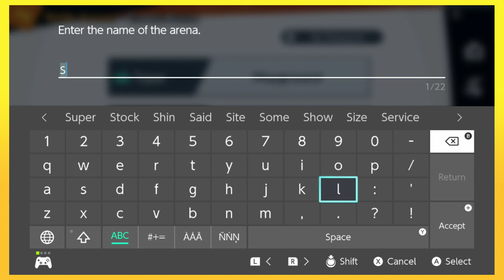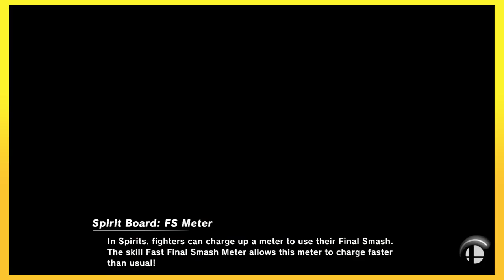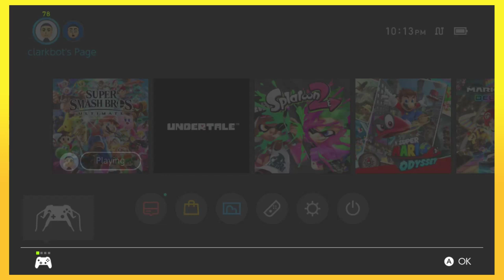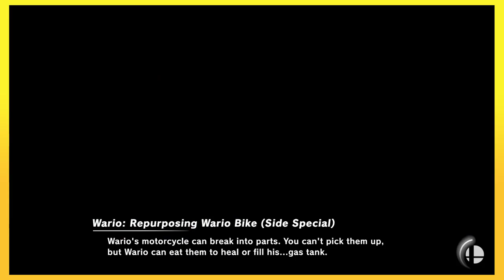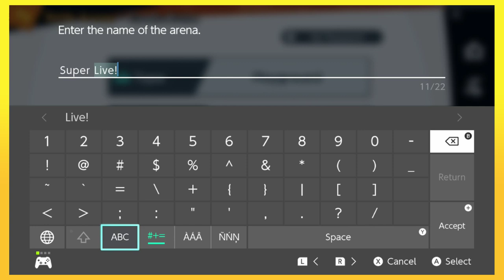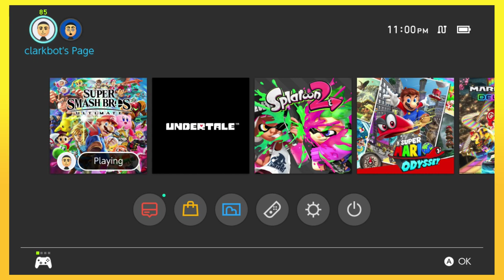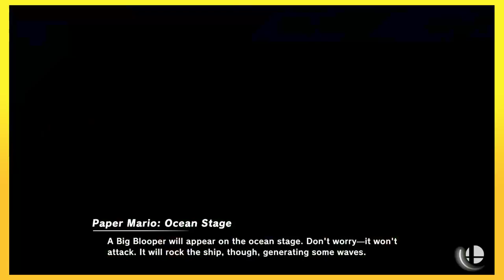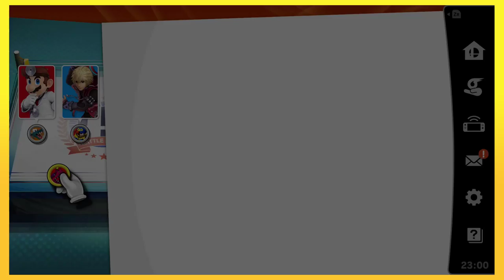Super Smash Bros. Ultimate [12.14.18] | Super Live! with James Clark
Welcome to "Super Live! with James Clark" featuring Super Smash Bros Ultimate!
James Switch Friend Code: 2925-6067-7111

Don’t forget to leave a comment in the comments section below. Your comments and likes definitely help this channel grow.

Thank you all for your continuing support and interest.